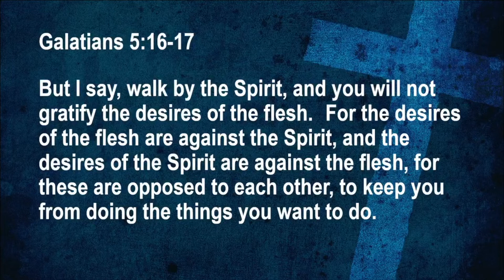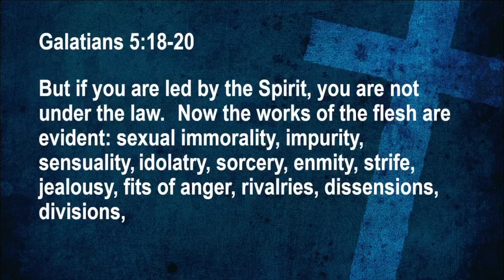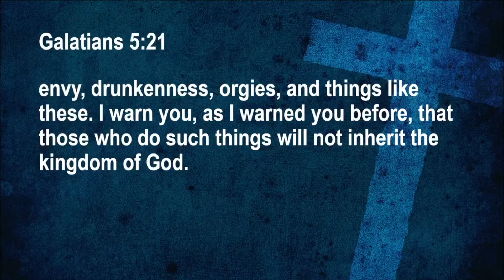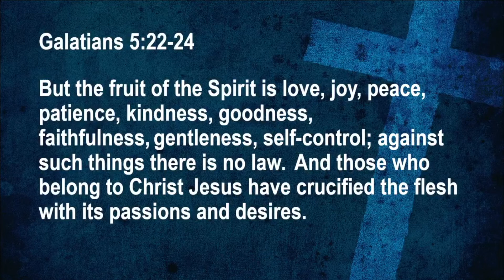In the Spirit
Galatians 5:16-25
November 7, 2021
CrossLife Community Church